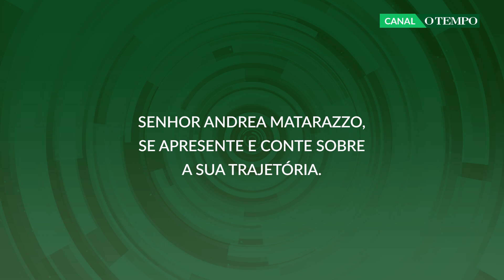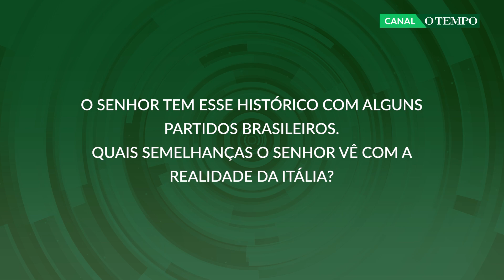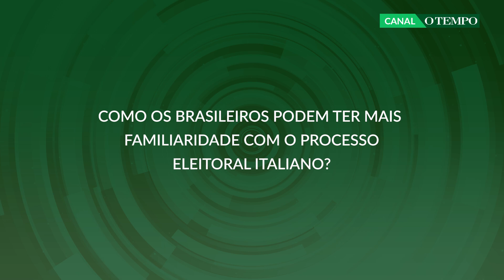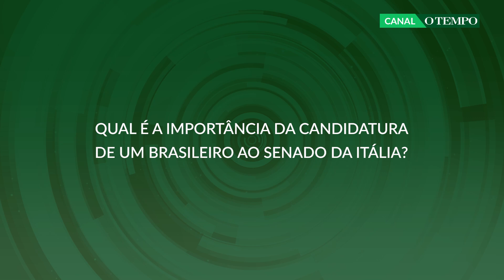Empresário Andrea Matarazzo concorre a uma cadeira no Senado da Itália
Empresário que reside em São Paulo busca representar o Distrito da América do Sul no continente europeu